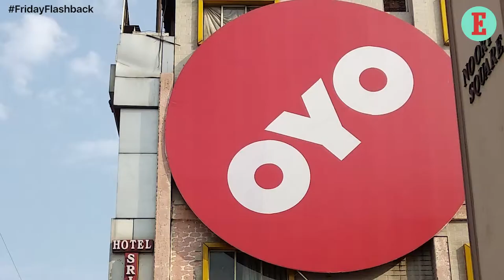FridayFlashback for 6th April: Know What Happened in the APAC region Over the Past Week